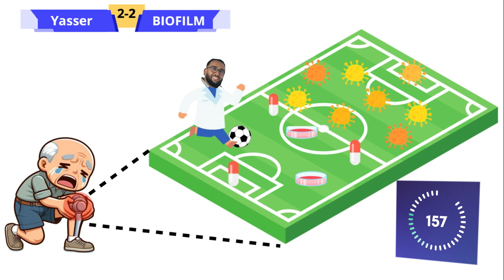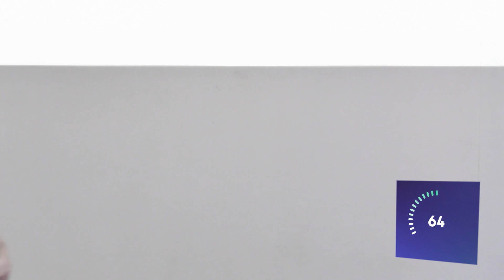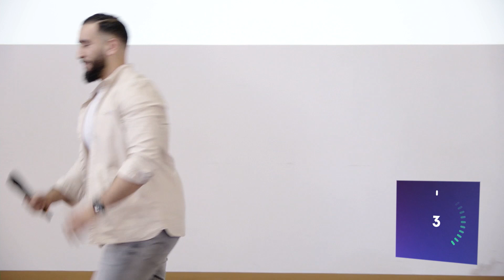MT180 Finale territoriale 2024 : Yasser DGHOUGHI - 1er prix du jury et prix du public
Finale territoriale du concours "Ma Thèse en 180 secondes" du 15 mars 2024.
Yasser DGHOUGHI avec sa thèse : « InVitrOs : Modèle In Vitro d'infections Ostéoarticulaires pour l'étude des biofilms bactériens. »
Université de Reims Champagne-Ardenne (BIOS)